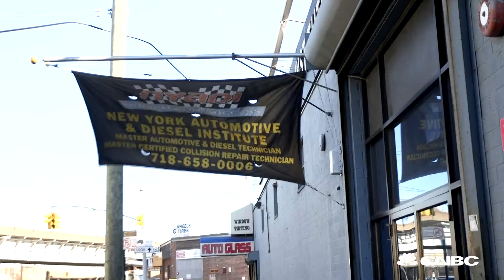Young Money: Trade School Vs. College | CNBC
CNBC’s Landon Dowdy weighs the pros and cons of heading to a trade school rather than a four-year college.